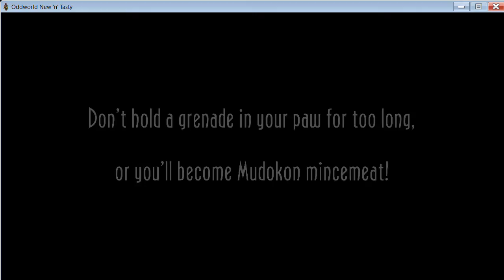Oddworld: New 'n' Tasty (Consistent Way to Jump Over Wall in Monsaic Lines)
I have finally found a consistent way to jump over the wall in Monsaic Lines! This is useful for a speedrun marathon strat. I will be using this in future runs.

1. Throw a Bottle Cap.

2. Instead of running and jumping against the way, just jump against the wall.

3. As soon as you see Abe's hands come off the wall, teleport.

4. Ding ding ding! You got the jump buffer glitch!